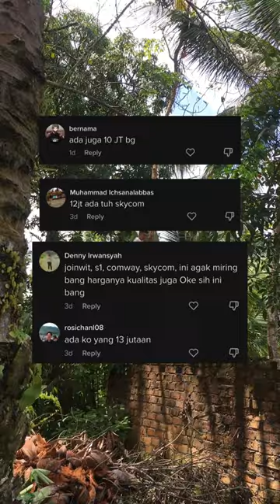Tips Agar HTB Lebih Awet!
Find us :

Instagram.com/mlutfiabdulaziz
Tiktok.com/@mlutfiabdulaziz